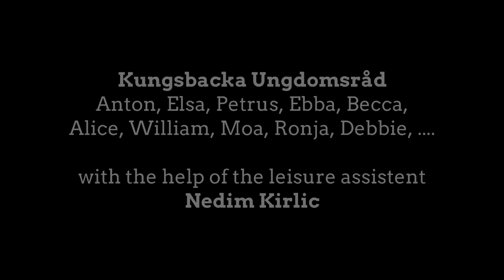Videoblog #11: Kungsbacka ungdomsråd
Kungsbacka ungdomsråd is a youth council group which works to make young people's voices heard in the community. They are around 13 youngsters involved in the group and they meet every Mondays at Elektronen at 5pm.